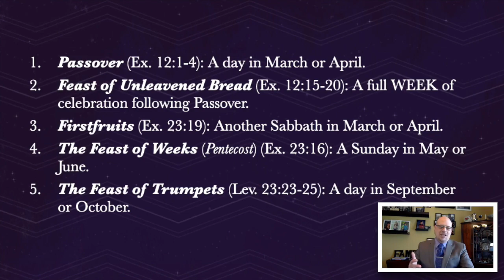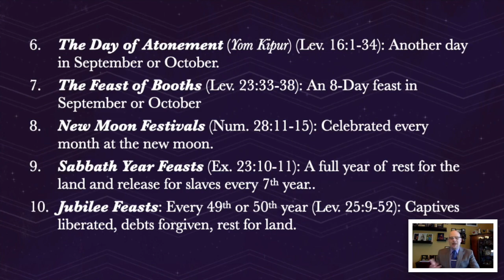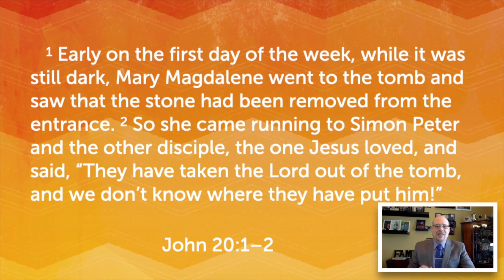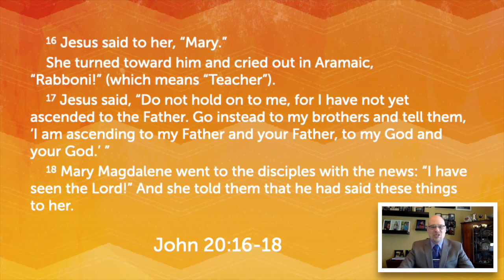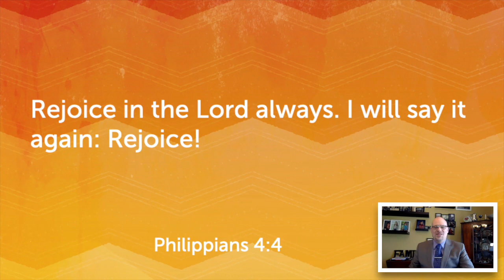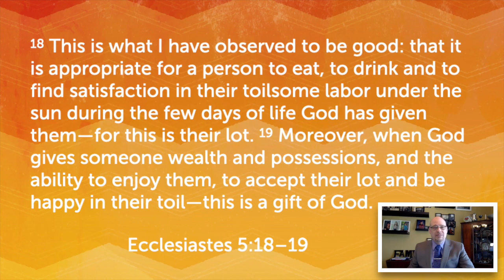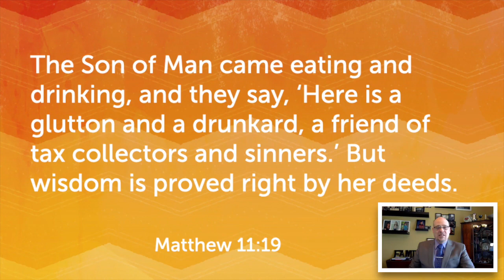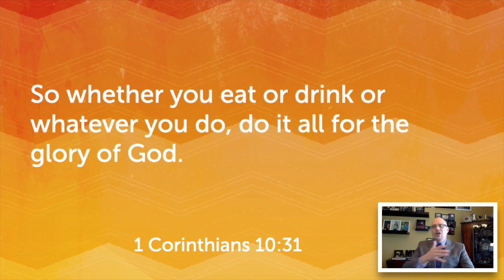Sermon for Easter, 2020: "Easter & The Spiritual Discipline of Celebration"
Join Pastor Dan and Athens Christian Reformed Church as we explore the joy of Easter and why we ought to practice the spiritual discipline of celebration!